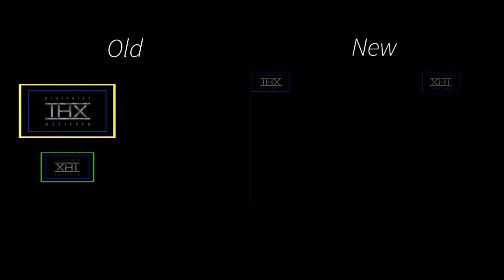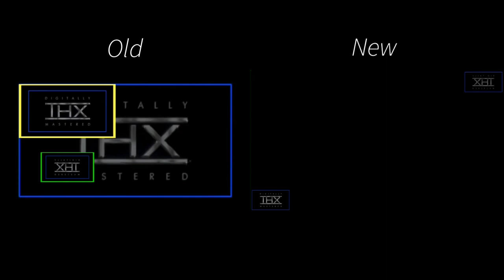Thx Sparta Remix Old VS New Comparison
Just to see which one is better